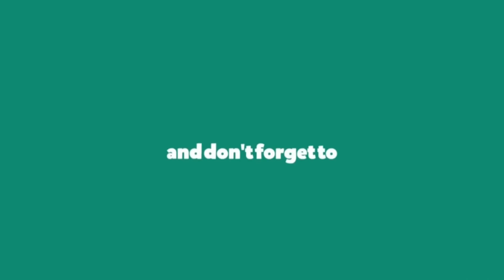Chettinad special Kathamba Chutney || Best combination for Idly, Dosa, Vadai, Pongal and Chappati...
This video is all about making of Kathamba chutney recipe. This recipe is an Authentic Chettinad recipe and also good for health. This chutney is an ultimate combination for idly, vadai, pongal, poori and chappati etc. Prepared this recipe by 40 years experienced Chettinad Expert Chef.